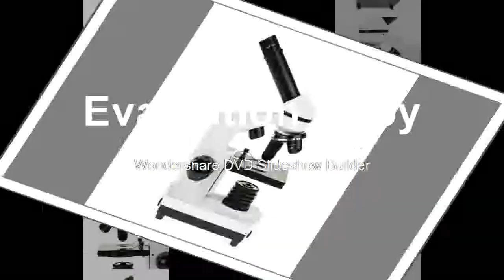Discounted Microscope Million Pixels Digital Electronic Eyepiece Camera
Product On Aliexpress

Brand Name:SkydustMaterial:PlasticDrawtube:MonocularModel Number:Skydust-1600X-2.0MPTheory:Biological MicroscopeMagnification Ratio:1500X - 3000X